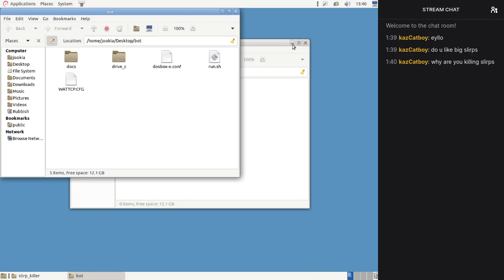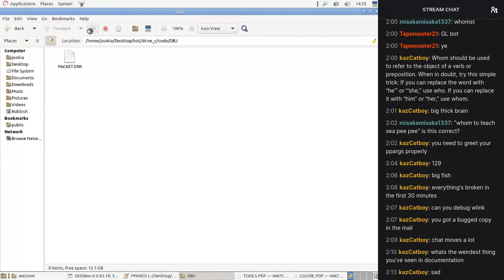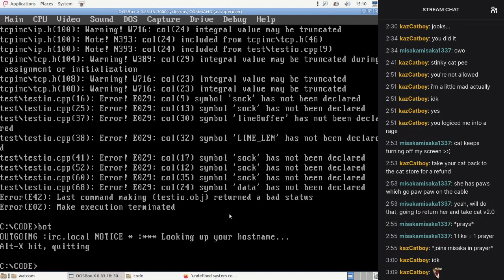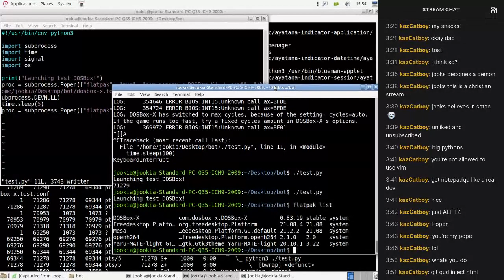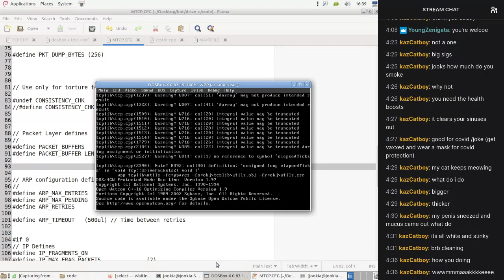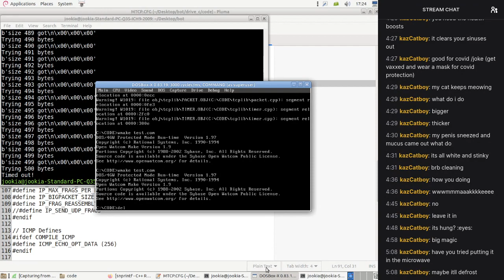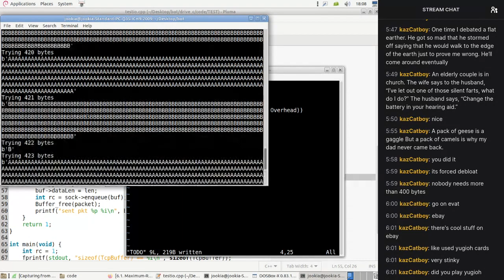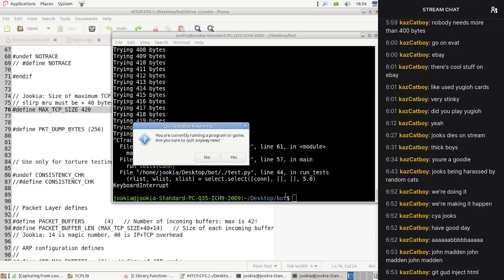Programming a DOS Twitch Bot: Part 16 (Testing packets)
It's still a nightmare, but surely I can test myself out of this.

Timestamps:

00:00:00 - Rewriting the makefile for multiple binaries
01:36:35 - Removing line buffering from the test program
01:38:50 - Debugging test program not echoing packets
02:48:30 - Seeing what determines maximum echo size
03:01:30 - Figuring out mTCP buffer size relationships
04:10:30 - Figuring out how slirp MRU and MTU work
04:47:40 - Confusion over TCP MSS
04:52:20 - Rewriting test to not use echos
04:55:10 - Figuring out input fragmentation
05:00:20 - Figuring out output fragmentation